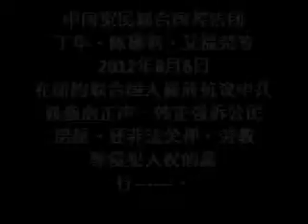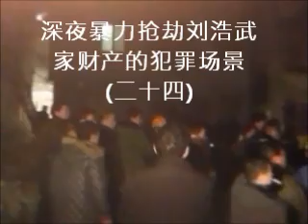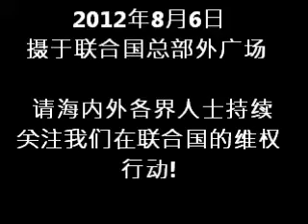中国冤民联合国控告团2012.8.6